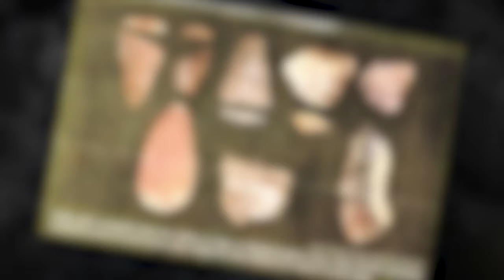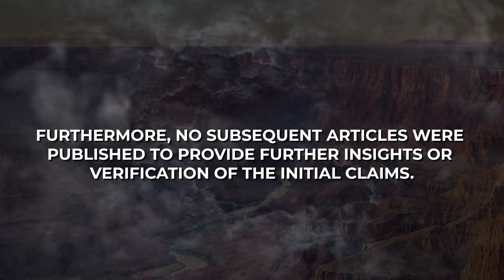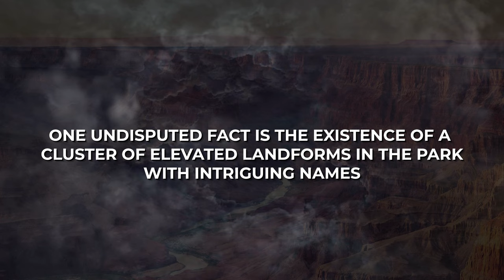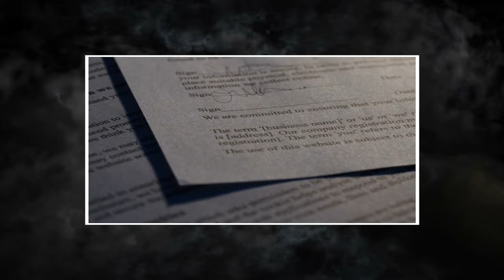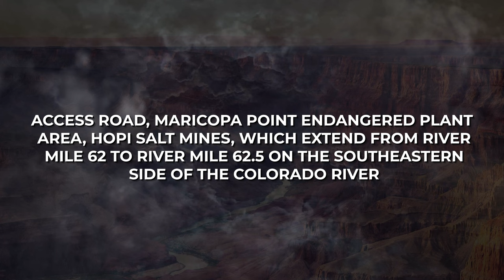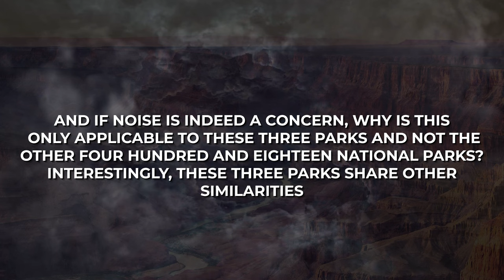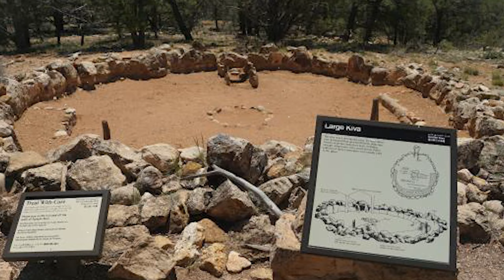Michio Kaku Breaks In Tears: ''Grand Canyon Is Not What We're Being Told!''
Famous physicist Michio Kaku reveals an emotional realization regarding the Grand Canyon that calls into question our common perceptions. Kaku dives into the secret truths of this iconic natural marvel, putting light on mysteries that have long been hidden. Join us on a thought-provoking journey that reveals a side of the Grand Canyon you've never seen before.

Michio Kaku is a theoretical physics professor at City College of New York, a proponent of string theory, and a well-known science populariser, having appeared on many TV shows and written several best-selling books. He recently discussed the Grand Canyon and offered some bizarre beliefs regarding the universe and aliens' connections to the Grand Canyon. So, what exactly is the Grand Canyon hiding? and why it isn't what we're told.